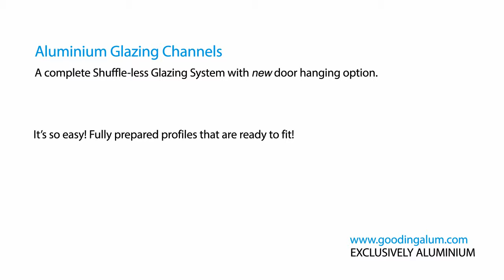Gooding Aluminium Shuffle less Glazing Animation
Our new Shuffle-less Glazing System does away with the need for a longer leg head channel!

With an ingenious 2 part floor channel, glass panels are simply located into position without the need for vertical lifting.

Neater minimal framing and ease of fixing are just  two of the positive benefits from this recently introduced glazing system.

The aluminium profiles are available, from stock in a white powder coated or satin anodised finish. The profile faces are protected, during the delivery and fixing phases, with a peelable film, which ensures a first class decorative appearance.

Aesthetically easy on the eye, the translucent and UV stable pvc glazing wedge co-ordinates very well with both the white powder coated and satin anodised finishes.
The cleverly designed adjustable glazing wedge has removable strips which provide for the fitting of 10, 11 or 12mm glass.